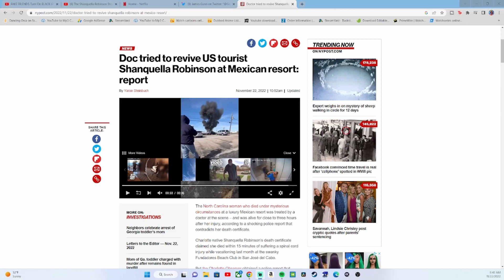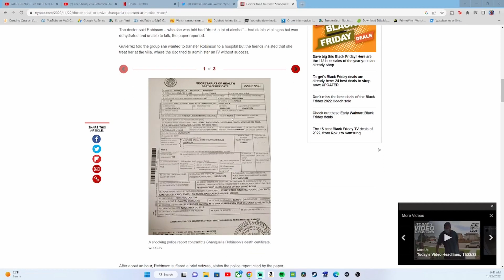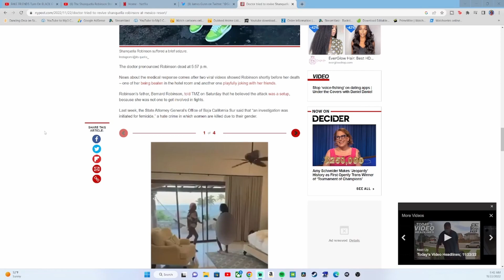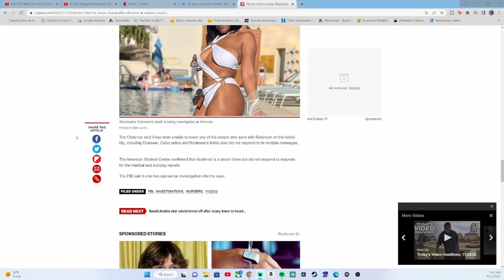Justice is Needed for Shanquella Robinson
Welcome to SSJ K-Dots Sanctum a Home for the Saiyan Elites